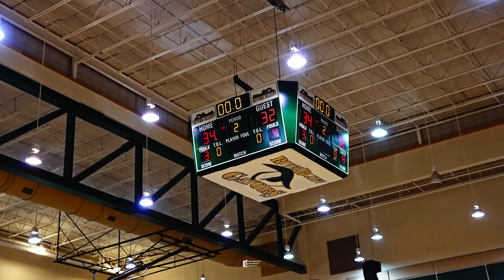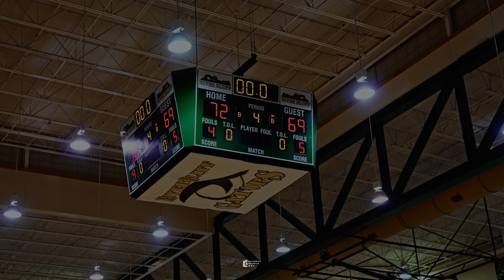Dynamic Prep vs. Dream City Christian | Chick-Fil-A Classic | FULL HIGHLIGHTS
John Marshall squares off against Ridge View in the Chick-Fil-A Classic. Check the Full Highlights! (prod. ASTROBEATZ)

Looking for the best football gear? Shop Phenom Elite to get the latest and greatest gloves, visors, cleats, and many more amazing football gear. Why stop there? Let's save you some money!

Camera: Sony a7Siii
Wide Lens: Tamron 17-28 f.28
Medium Lens: Tamron 28-75mm f2.8
Portrait Lens: Sony 85mm f1.8
Telephoto/Sports: Sony 70-200mm f2.8